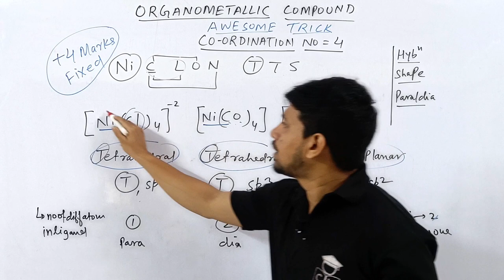SUCH A AMAZING TRICKS| COORDINATION COMPOUND| COORDINATION NO 4|+4MARKS| JEE| NEET| COMPETITIVE HUB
such a amazing tricks
whole chemistry by tricks only
just see all my videos lecture..ur jee or neet will be very very easy..
conceptual tricks and application problem within 20 minutes.
120 video lecture me whole chemistry complete
just watch this nothing more than that
u will not get this conceptual tricks video lecture any where..u can bet on it...
trust sir and do what he is saying...u will succeed definitely...